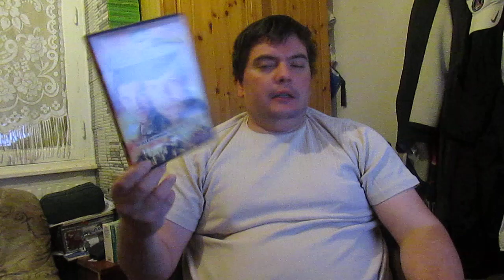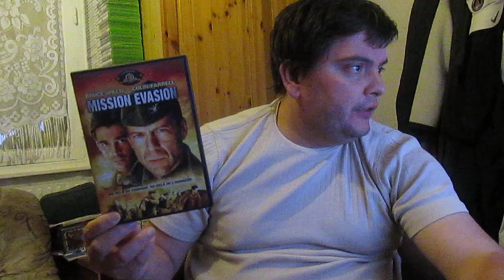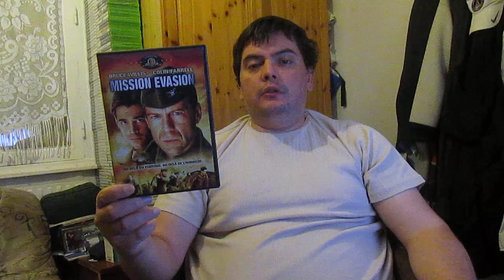Mon avis sur ce film N°65 ( Mission évasion )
Mission évasion

Durant la Seconde Guerre mondiale, le lieutenant Tommy Hart est arrêté par les Allemands et envoyé dans un camp de prisonniers tenu par le tyrannique colonel Werner Visser. Le colonel William McNamara est chargé de surveiller les détenus américains. Deux nouveaux prisonniers de guerre font leur entrée au Stalag VI : les lieutenants Lincoln Scott et Lamar Archer, deux noirs qui ne sont pas les bienvenus. Une nuit, un soldat blanc, raciste de surcroît, est retrouvé assassiné. Lincoln a beau clamer son innocence, un témoin prétend l'avoir identifié. Le lieutenant Tommy Hart, ancien étudiant en droit, est chargé de sa défense.
Ce meurtre va donner au colonel McNamara l'occasion d'échafauder un plan audacieux. Tandis que l'attention des soldats allemands se focalisera sur le procès, lui et ses hommes mettront au point une périlleuse évasion.

Date de sortie 29 mai 2002 (2h 05min)
De Gregory Hoblit
Avec Bruce Willis, Colin Farrell, Terrence Howard, Vicellous Shannon, Marcel Iures, Cole Hauser, Sam Worthington, Jonathan Brandis
Genre Guerre
Nationalité américain

Titre original Hart's War
Distributeur UFD